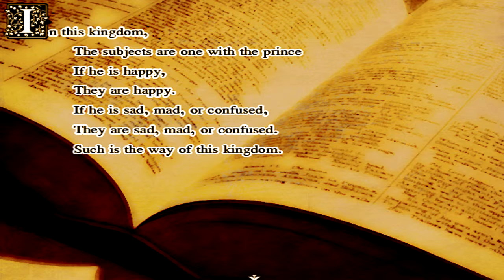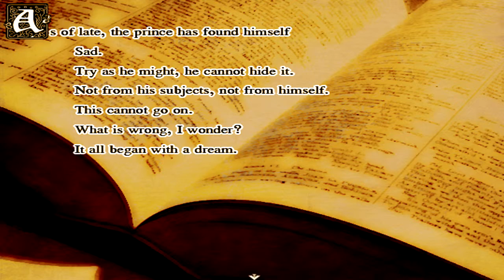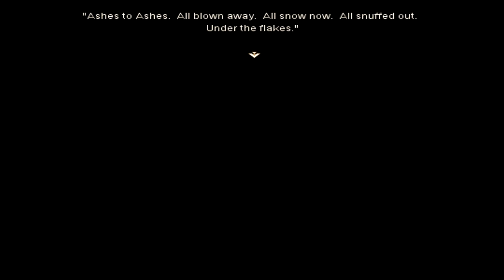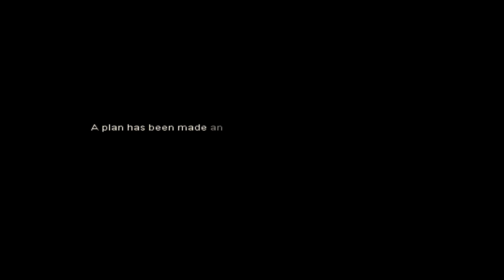Lets Play: Star Stealing Prince Part 1 Intro " Chapter One: Into the Wilderness"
Hello everyone! and Welcome to my Lets Play of Star Stealing Prince! I hope you all enjoy the super long first part!